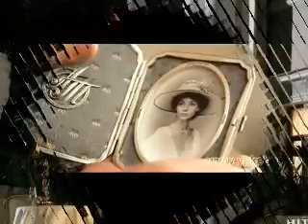Григорий Лепс 'Храни Вас Бог'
Бизнес, который я вам предлагаю, УНИКАЛЕН. Вы можете зарабатывать самую дорогую в Мире электронную валюту Биткойн. Для этого необходимо: интернет, огромное желание обучаться, веру в себя и свой успех.                                       Мой скайп: mark.e.64
Моя страничка: goo.gl/CuQWZk